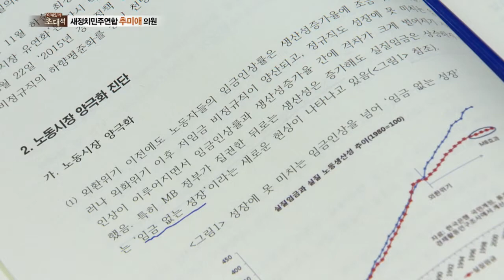이데일리 초대석 추미애 의원